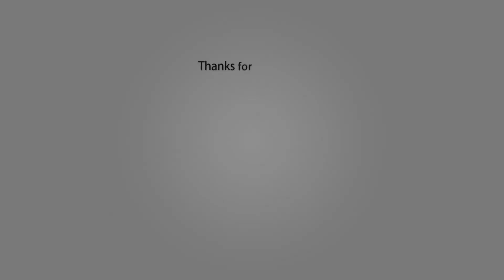Assassin's Creed Odyssey - Lost Tales of Greece - The Daughters of Lalaia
This is the fourth free Lost tale of Greece. To play this quest you will need to Finish Chaper 5 of the main story and alos be level 13.